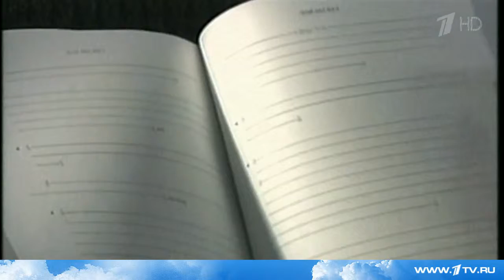Пренебрежительным прием президента США во время визита в Саудовскую Аравию